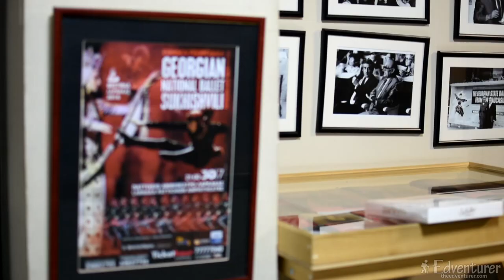Inside Look on Georgia's Stunning Folk Dance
"Alp",
"Home",
"Forest",
by Vlad Gluschenko